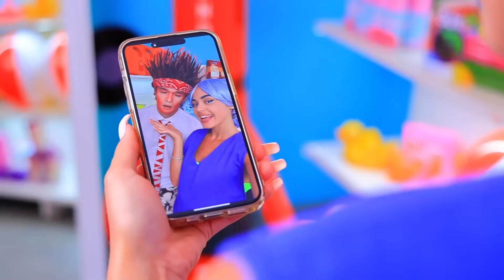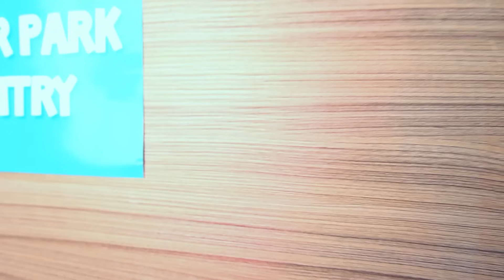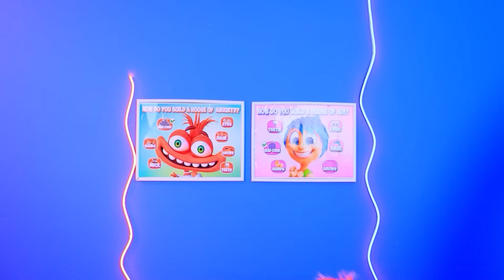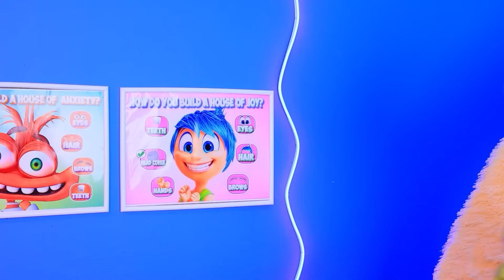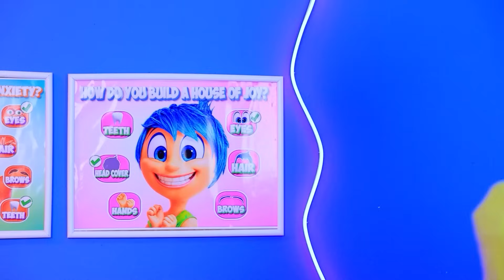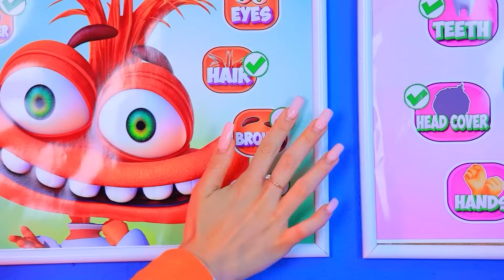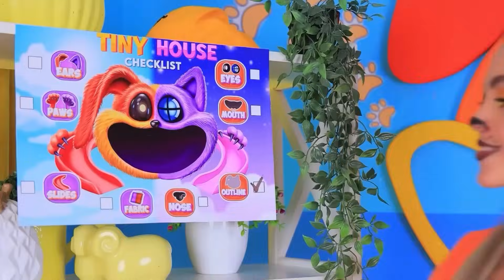Duygular Hayatımı Yönetirse! Neşe ve Kaygı vs Öfke Ekstrem Saklambaç!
Kötü Bayan Delight, İyi Charlie Morningstar'a Karşı! | TÜM bildirimleri aç
Bu heyecan verici videoda, Duygular Hayatımı Yönetirse! Neşe ve Kaygı vs Öfke Su Parkında Ekstrem Saklambaç! ve Ters Yüz 2 ile Ekstrem Saklambaç! ve Ters Yüz 2! Duygular Hayatımı Yönetirse! Neşe vs Kaygı vs Öfke! Destansı bir saklambaç oyununda duygularımızın kontrolü ele geçirdiği Ters Yüz 2 dünyasına dalın. Neşe ve Kaygı'nın sürprizler ve heyecanla dolu ekstrem bir hesaplaşmada Öfke’ye karşı bir araya gelmesini izleyin. Bu duygular canlandığında ve her hareketi etkilediğinde eğlenceyi ve kaosu yaşayın. Bu heyecan verici macerayı kaçırmayın!